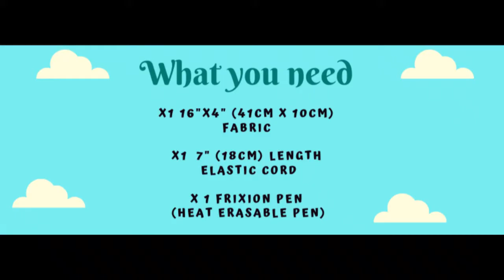How to make a scrunchie / DIY chouchou hair accessory making tutorial 手作りシュシュの作り方（手縫いでもミシンでもOK)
Thank you for visiting HomeHealth&Art's channel!
ご家庭で簡単に好きな布で簡単に作る事のできるシュシュをご紹介しています。残ったはぎれで手縫いでも短時間で作ることができます。